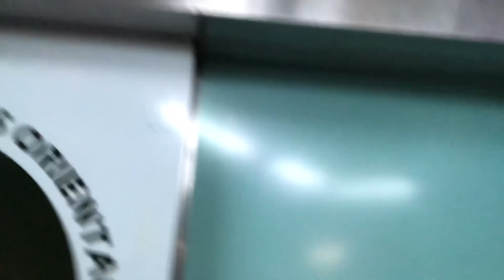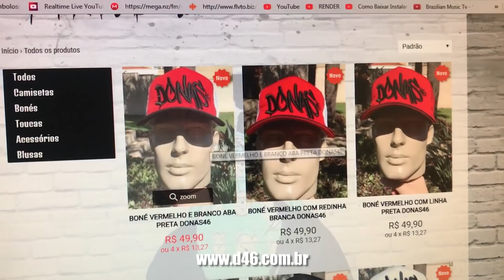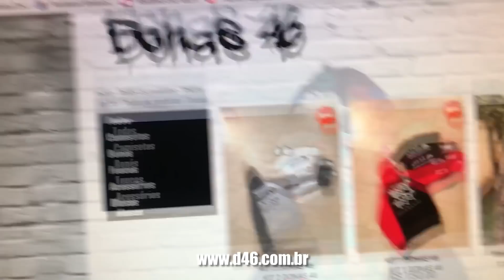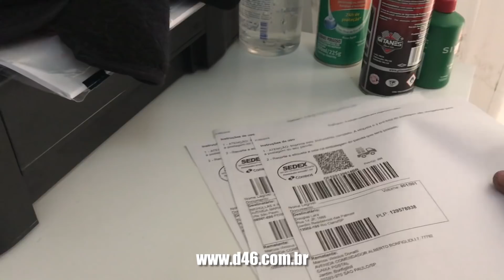FECHEI NEGÓCIO NA F800 PELA HORNET CROMADA 🤔 - DONAS46!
..:: CAIXA POSTAL ::..
Destinatário: Marcos Vinicius Donatti
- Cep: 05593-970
- Endereço: Avenida Comendador Alberto Bonfliglioli (AGF JARDIM BONFIGLIOLI)
- Número Cx postal: 77792

- RELÓGIOS QUE EU USO:
CUPOM: DONAS46